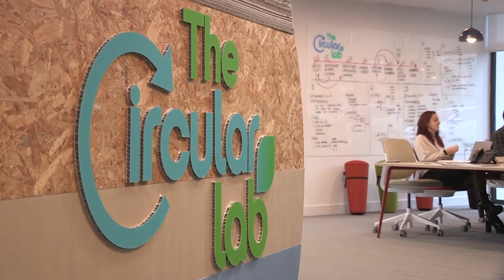TheCircularLab | Proyecto Barpel de Spectral GEO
Carlos Tarragona de Spectral Geo nos cuenta el proyecto Barpel de visión artificial.

Y si tienes alguna duda sobre el reciclaje, pregúntale a nuestro chatbot Air-e